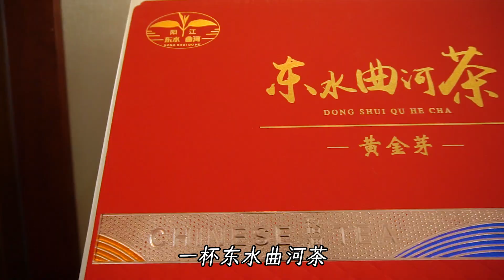喝一壶好茶不容易，阿渔妹体验制茶全过程，一般人看不到这种场面【阿渔妹】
我们强调了视频内容的合规性，绝对没有任何不良引导或危险行为。成为此频道的会员即可获享以下福利
阿渔妹到东水曲河茶园帮忙采茶，体验制茶的全过程